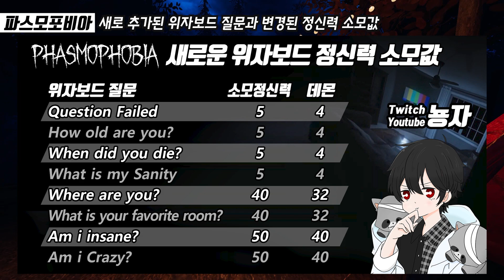【파스모포비아】 개편된 위자보드!! 새로운 질문과 정신력 소모값 보기!!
👻공포게임 전문 스트리머 뇽자👻
파스모포비아 1660시간 레벨 12850 전문가 솔플위주 고인물입니다.
Phasmophobia level 12200 / Professional / Solo